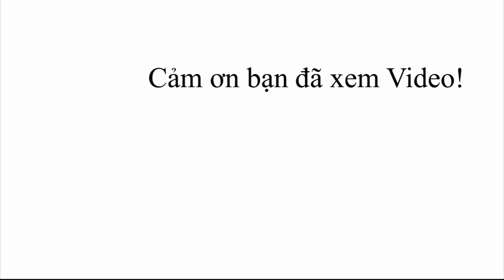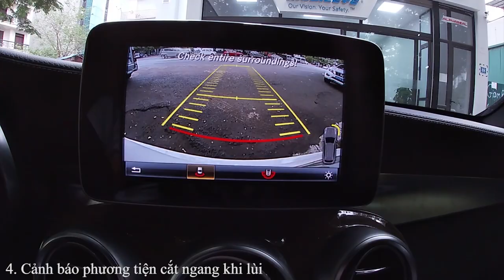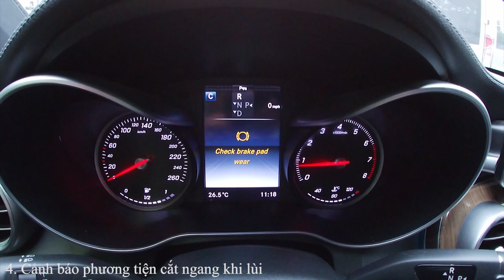Cảnh Báo Điểm Mù| Lắp cảnh báo điểm mù trên gương với 4 tính năng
Cảnh báo điểm mù lắp đặt dễ dàng trên mọi dòng xe, giá chỉ từ 5.2 triệu đồng.